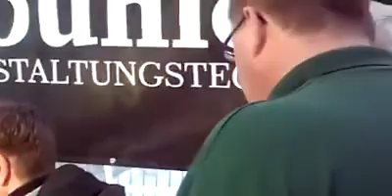De Räuber (Torben Klein) in Walheim